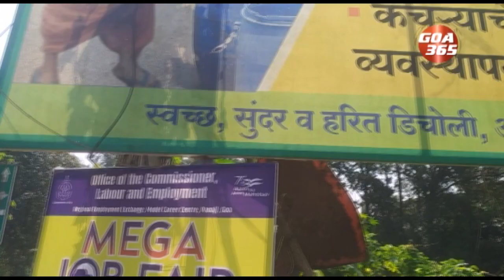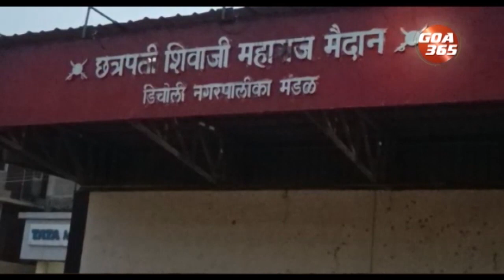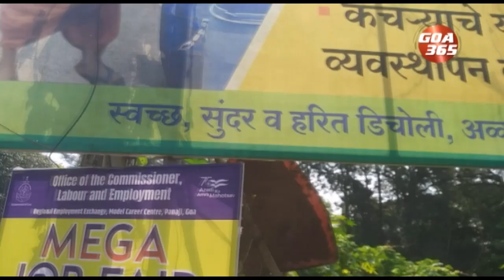छत्रपती शिवाजी महाराज मैदानाचे अवतिकायेचेर खंत उक्तायल्या : रजनीकांत लावणीस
स्वच्छ, सुंदर, अव्वल, हरीत डिचोली अशें फकत म्हणून भागचें ना, दिवचल नितळ आसपाकय जाय आनी दिसपाकय जाय. आदलो नगराध्यक्ष रजनीकांत लावणीसान छत्रपती शिवाजी महाराज मैदानाचे अवतिकायेचेर खंत उक्तायल्या. ह्या ग्रावंडारय येवन वच. ताणें खेळां मंत्री गोविंद गावडेक उलो मारला.